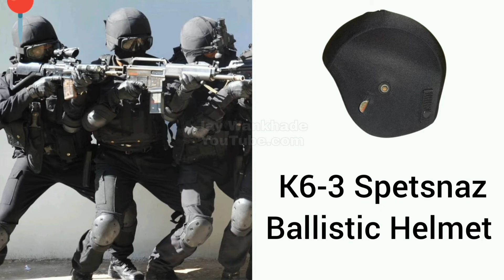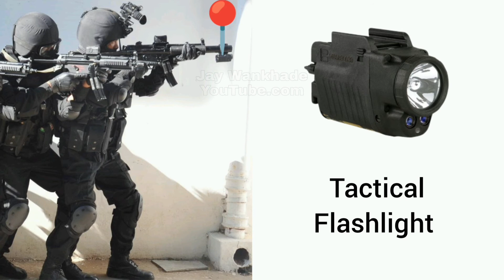Photo of NSG Black Cat Commandos Explained